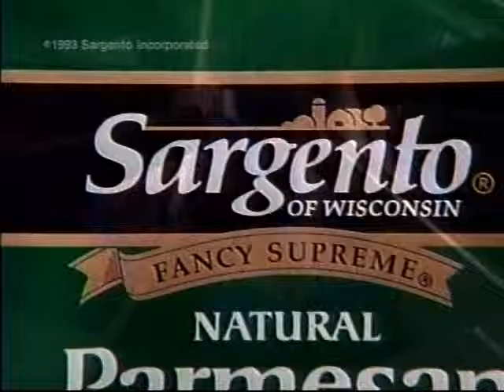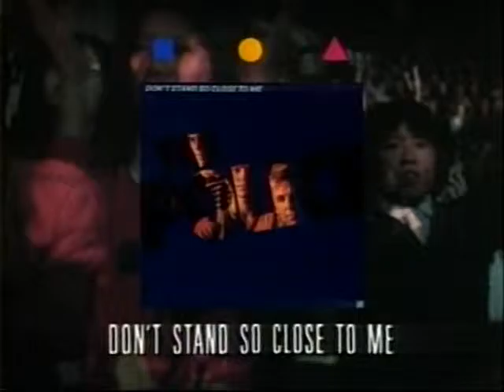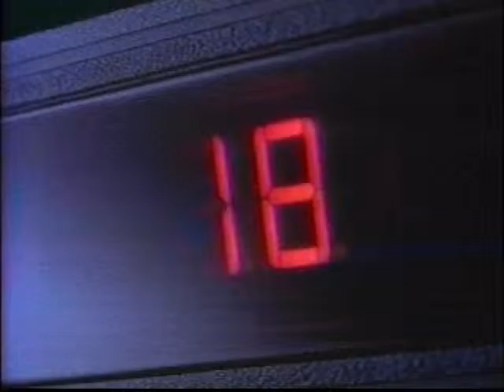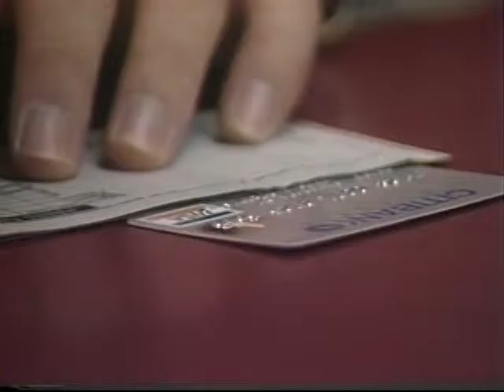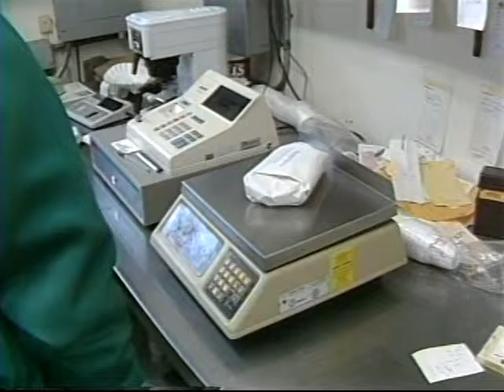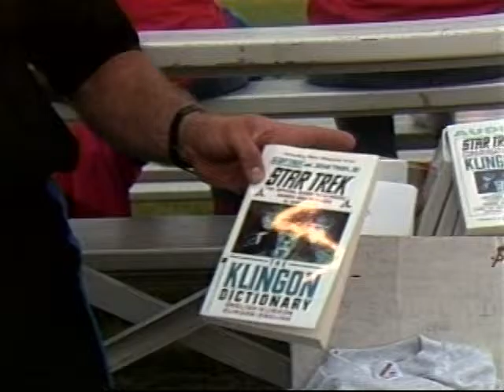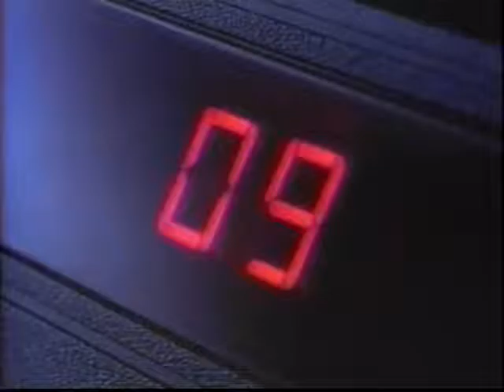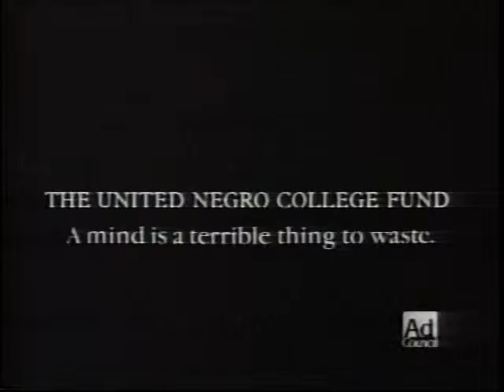Studio One Show #103 - 10-15-93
Today's Show Includes: Dr. Saluja, Indian Earthquake; Harvesting in Red River valley; Klingons in Red Lake Falls, MN; Bud Wessman, ND Human Services; Forest Nielsen, Human Nutrition.